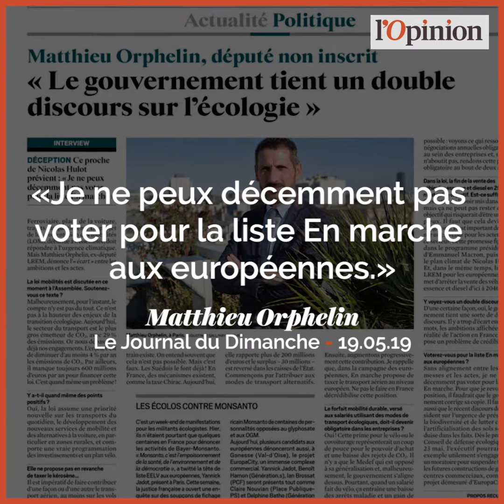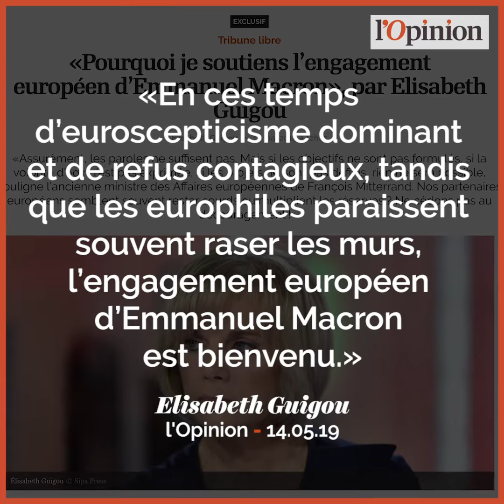Européennes: ces personnalités qui ont lâché la majorité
A quelques jours des élections européennes, si certains ont apporté leur soutien à la liste LREM, d’autres ont pris leurs distances avec la majorité. L’ancienne ministre de l’Environnement Corinne Lepage ou encore le député ex-LREM Matthieu Orphelin déclarent ne pas vouloir voter pour la liste menée par Nathalie Loiseau. D’autres comme l’ancien Premier ministre Jean-Pierre Raffarin ou l’ex ministre socialiste, Elisabeth Guigou, ont annoncé leur soutien.